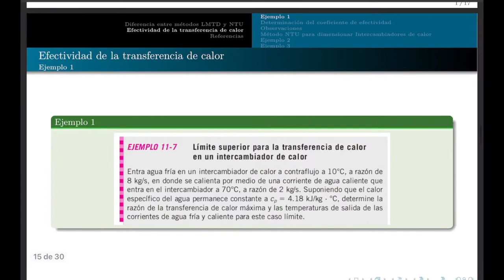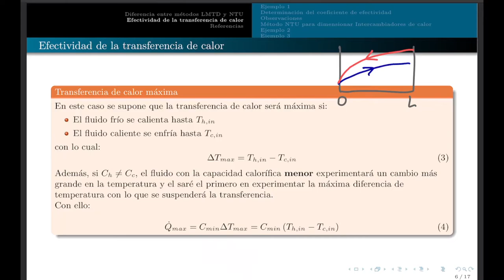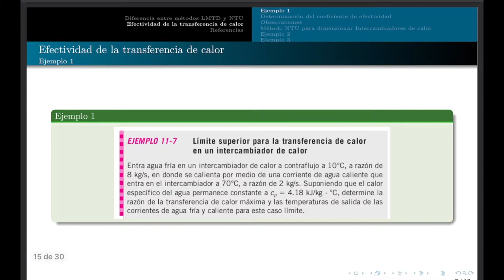clase 10 - NTU P1